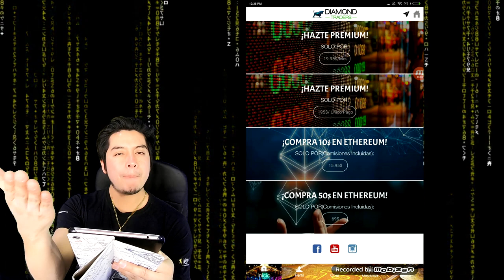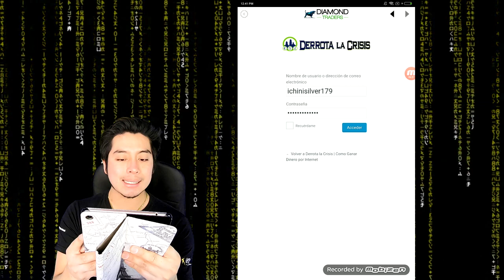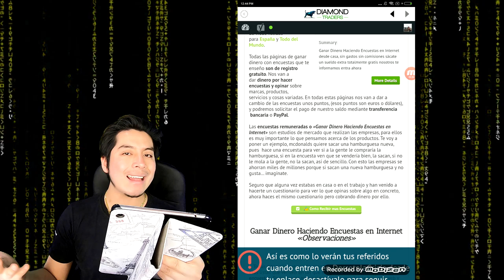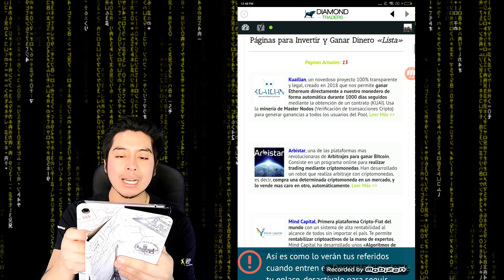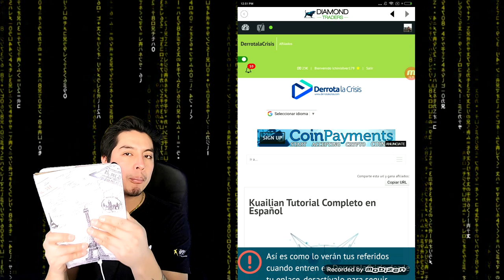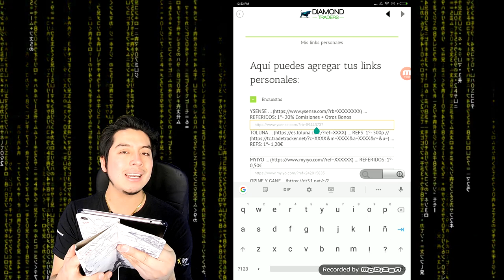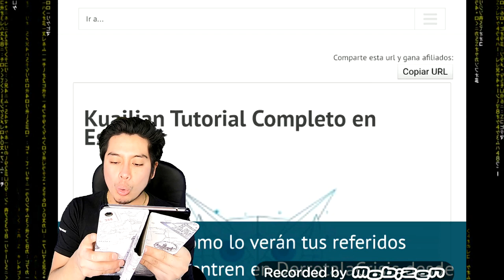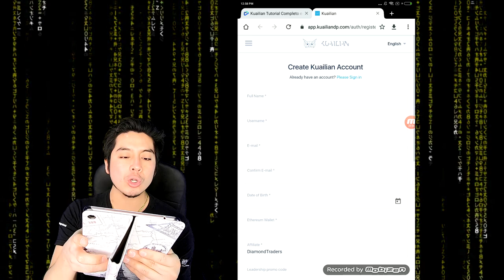🔴DERROTA LA CRISIS 2020➡💰[TU WEB PARA GANAR DINERO!!🤑]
✅🤑 Descarga DIAMOND TRADERS desde la Google Play y REGISTRATE EN DERROTA LA CRISIS💰

👇👇📲 📈🤑💵💰 LINKS DE REGISTRO 💰💵🤑 📈📲👇👇
✅🤑 Descarga nuestra App desde la Google Play y GANA CRIPTOMONEDAS GRATIS 💰

Lα cσpiα dε εstε vidεσ,
sεяα dεnunciαdα.
ORIGINAL
📲 📈🔥💵 VAMOS POR TU ÉXITO Y LIBERTAD 💵🔥📈📲